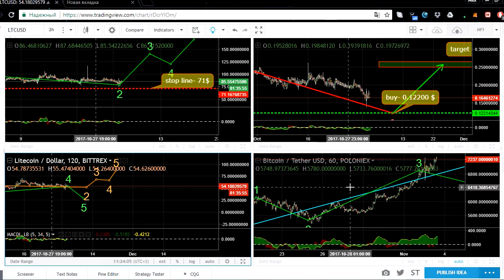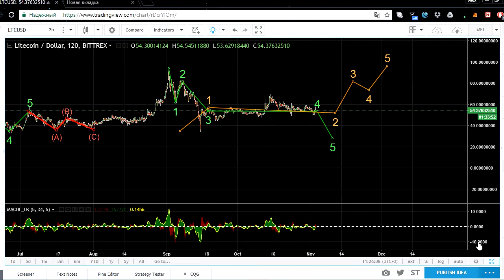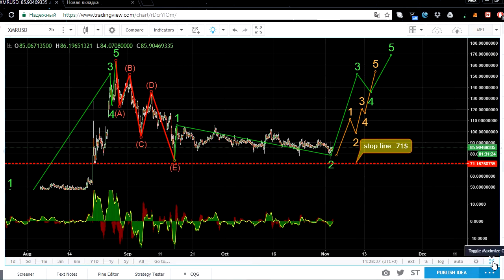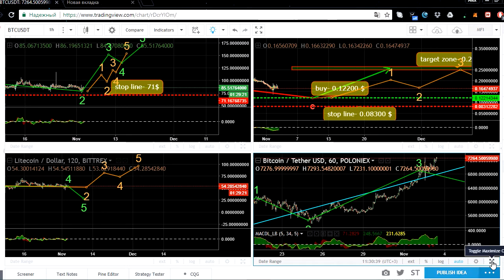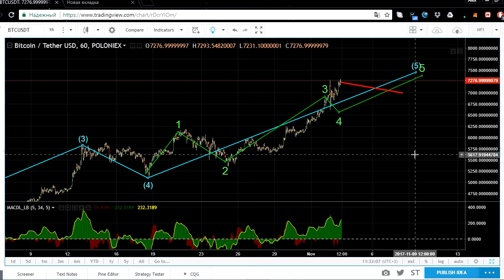Litecoin, Mоnero и NEM — обзор и перспективы. Полёт bitcoin. Где предел? | Обзор TSI Analytics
Аналитики компании TSI Analytics подготовили прогноз по динамике цен и перспективах дальнейшего движения  Litecoin, Mоnero и NEM.

Торгуйте и зарабатывайте вместе с нами!